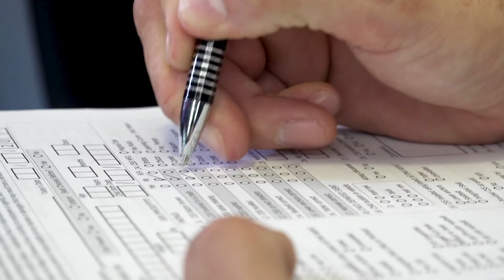Child Safety Seat Installation